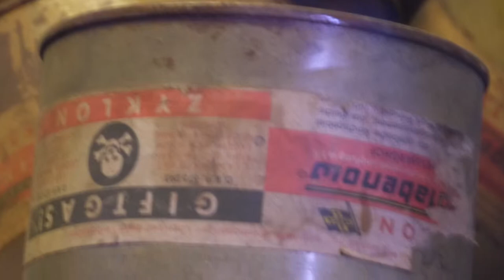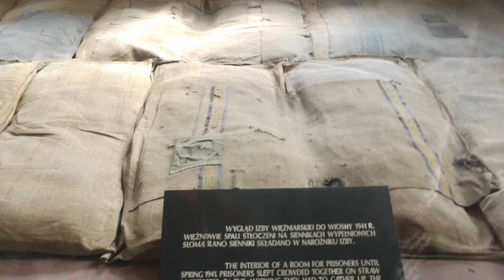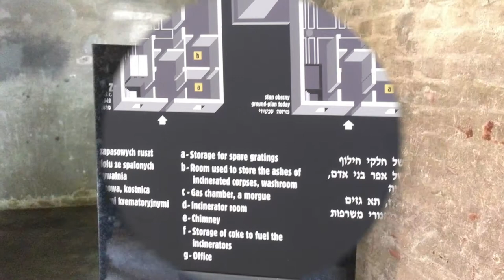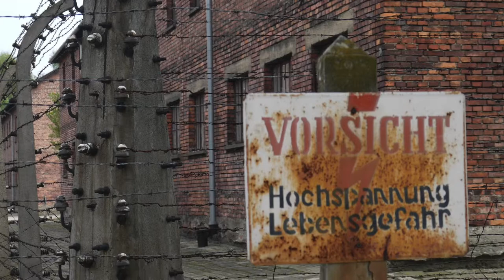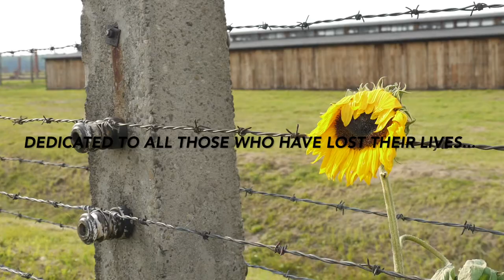Auschwitz Concentration Camp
Photos taken during a tour of Auschwitz Concentration Camp on 16 July 2014.

Background music: Sad piano (this will make you cry) by Michael Ortega

Dedicated to all the Jewish, Polish, Romanian, Russian and other prisoners interned in these concentration camps across Europe during the Second World War by Nazi Germany. We will never forget you, RIP.